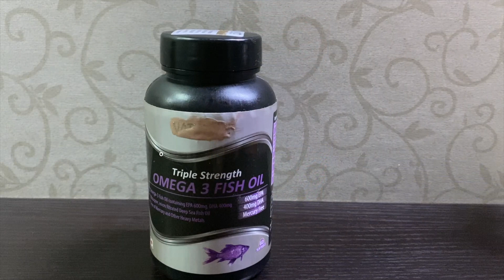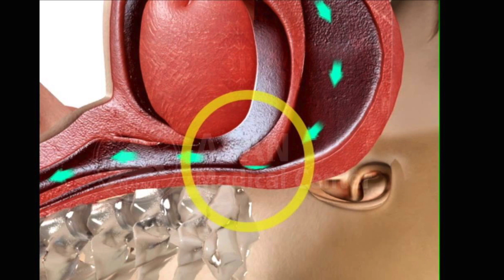100 PERCENT SNORING TREATMENT AT HOME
Welcome in this video i have shown how to fix snoring(kharate) at home.